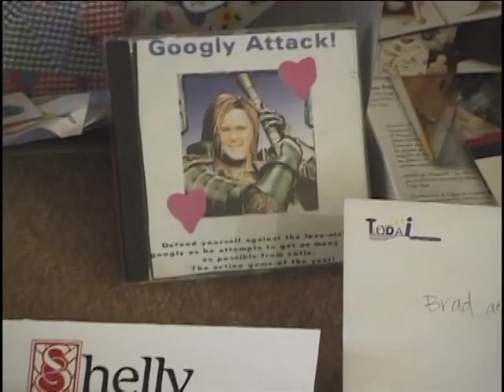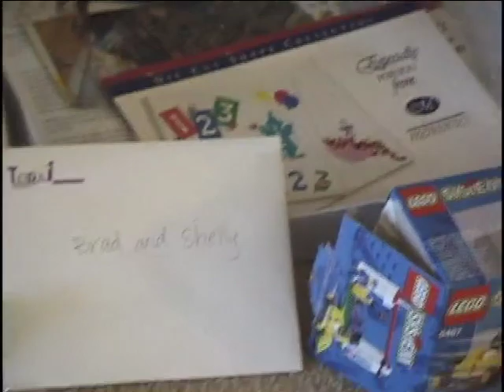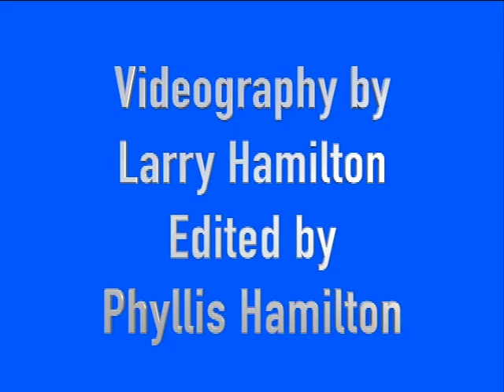Christmas With the Hamiltons 1999 SD 480p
Look for a unique Santa decoration at the top of a tree.  See the Christmas decorations from two Hamilton households, including operating railroads around the trees.  Observe the family's Tortoiseshell cat as she awakes from her slumber. Watch some of the unwrapping of presents, and then see the presentation of the opened presents.  Be part of the Christmas morning brunch preparations.  Watch for the Gallivanting Gal! Ring in the New Year, 2000, with a Disney shirt and a Disney lighted headpiece.